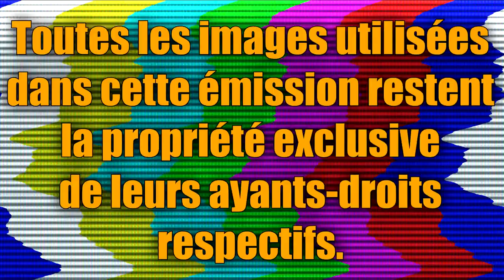Argentine/Afrique du Sud - Rugby Championship 2017 (Looking For Rugby)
Mon avis sur la rencontre entre les Pumas et les Springboks au cours de la seconde journée du Rugby Championship 2017.

Compositions d'équipes :

Argentine :

15 Joaquin Tuculet
14 Ramiro Moyano
13 Matias Orlando
12 Jeronimo de la Fuente
11 Emiliano Boffelli
10 Juan Martin Hernandez
9 Tomas Cubelli
8 Juan Manuel Leguizamón
7 Tomas Lezana
6 Pablo Matera
5 Tomas Lavanini
4 Matías Alemanno
3 Ramiro Herrera
1 Lucas Noguera

16 Julian Montoya
17 Santiago García Botta
18 Enrique Pieretto
19 Marcos Kremer
20 Javier Ortega Desio
21 Martin Landajo
22 Nicolas Sanchez
23 Matias Moroni

Afrique du Sud :

15. Andries Coetzee (Emirates Lions), 4 caps
14. Raymond Rhule (Toyota Cheetahs), 4 caps
13. Jesse Kriel (Vodacom Bulls), 20 caps
12. Jan Serfontein (Vodacom Bulls), 30 caps
11. Courtnall Skosan (Emirates Lions), 4 caps
10. Elton Jantjies (Emirates Lions), 15 caps
9. Francois Hougaard (Worcester Warriors, England) 43 caps
8. Uzair Cassiem (Toyota Cheetahs) 2 caps
7. Jaco Kriel (Emirates Lions), 9 caps
6. Siya Kolisi (DHL Stormers), 20 caps
5. Franco Mostert (Emirates Lions), 11 caps
4. Eben Etzebeth (captain, DHL Stormers), 58 caps
3. Coenie Oosthuizen (Cell C Sharks), 27 caps
2. Malcolm Marx (Emirates Lions), 6 caps
1. Tendai Mtawarira (Cell C Sharks), 91 caps

16. Bongi Mbonambi (DHL Stormers), 9 caps
17. Steven Kitshoff (DHL Stormers), 14 caps
18. Trevor Nyakane (Vodacom Bulls), 29 caps
19. Pieter-Steph du Toit (DHL Stormers), 24 caps
20. Jean-Luc du Preez (Cell C Sharks), 5 caps
21. Rudy Paige (Vodacom Bulls) 8 caps
22. Curwin Bosch (Cell C Sharks), 1 cap
23. Damian de Allende (DHL Stormers), 23 caps

Musiques :

"Jackson in the valley" de 2nd South Carolina String Band
"Pressure" de Riot